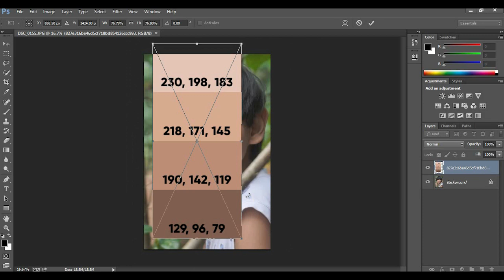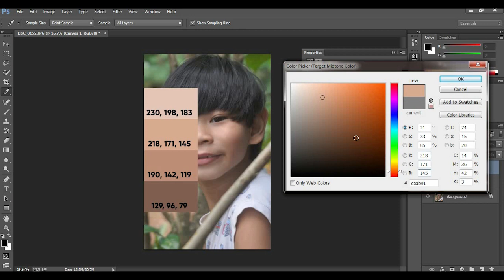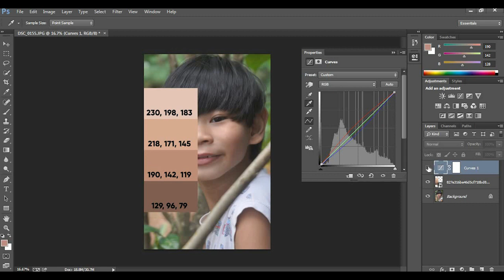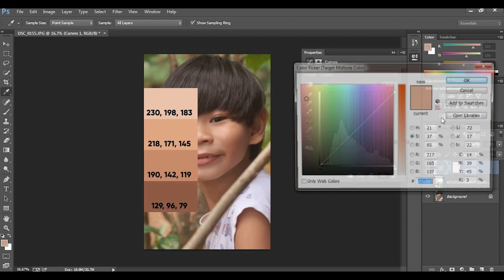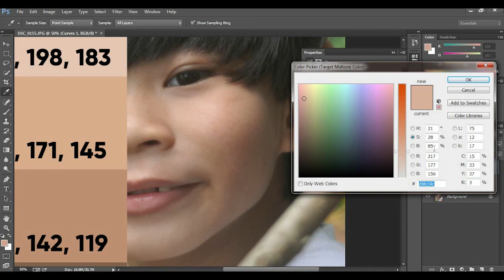How to Fix Skin Tones Using Photoshop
In this How to Fix Skin Tones Using Photoshop tutorial we learn to change skin tones using the curves properties.